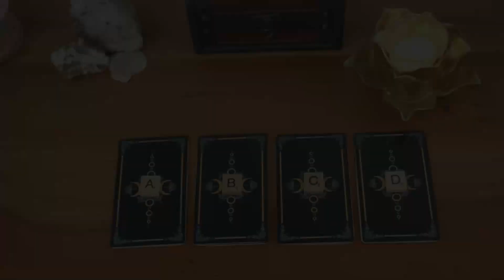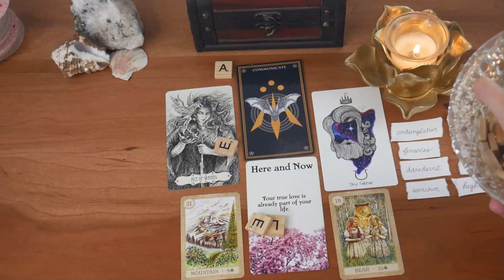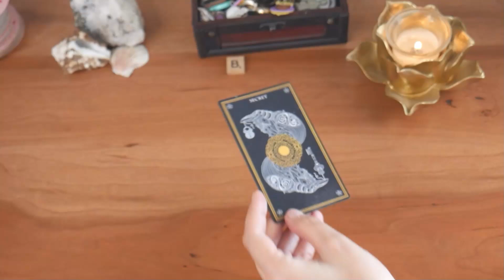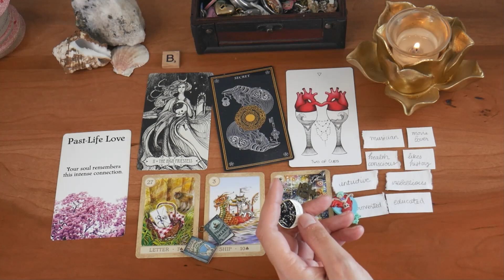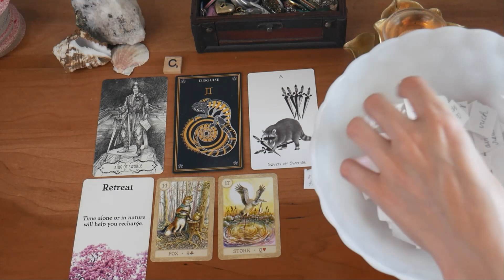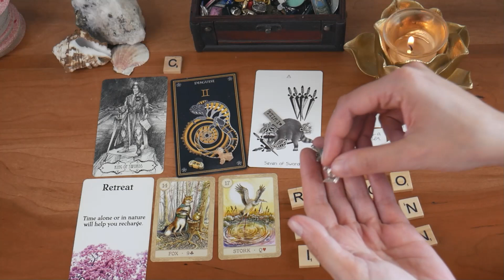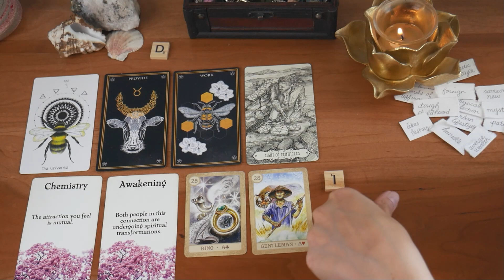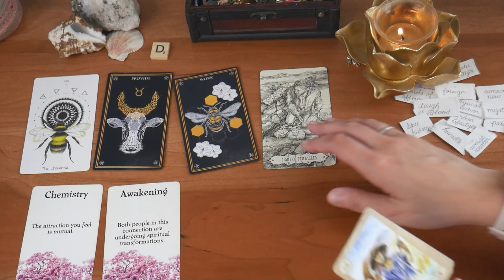✨💘🔮 Who Has a SECRET CRUSH on YOU?✨🔮 Detailed PICK A CARD | TIMELESS Tarot Reading Charms/Initials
🕐 Time Stamps 🕐
Intro: 0:00
Group 1: 3:06
Group 2: 17:21
Group 3: 31:27
Group 4: 46:34

🔮 Personal Readings 🔮

Fairytale Lenormand
Naked Heart Tarot
Tarot of the Abyss
Wild Mystic Oracle

📖 Want to join Audible and get two free audiobooks? Check it out